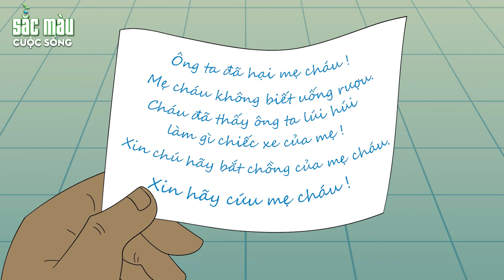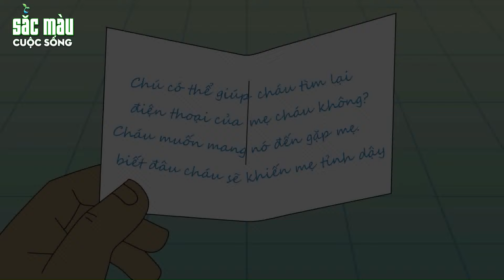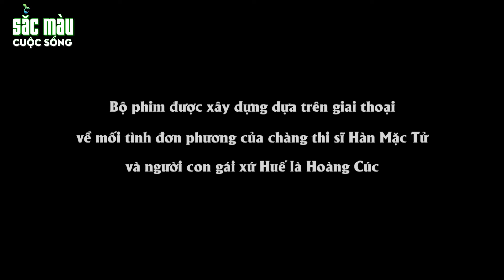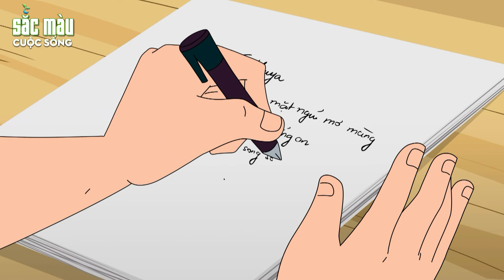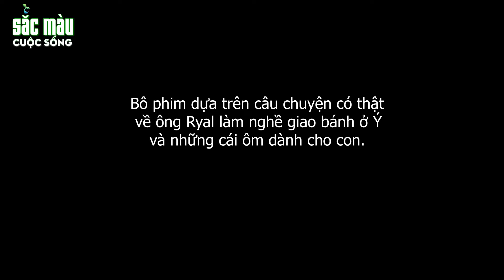CÔ BÉ LÁU LỈNH - Gia Đình Gặp Nạn - Cô Bé cứu Cả Thế Giới Của Bé - SẮC MÀU CUỘC SỐNG